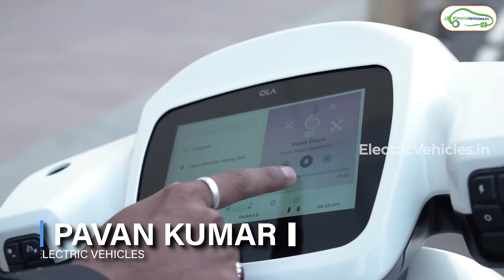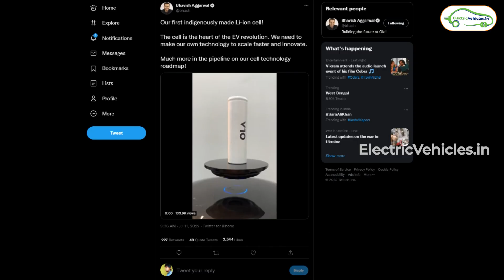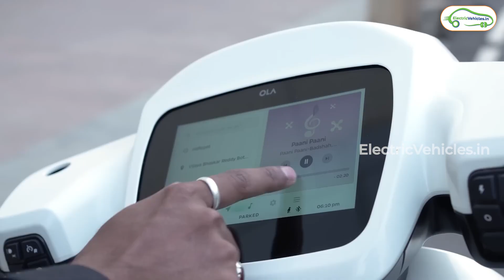OLA First Indigenous lithium-ion cell। Latest News | Electric Vehicles | PAVAN KUMAR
Cells that are manufactured in other countries may not be suitable for our Indian weather conditions. and that is why some companies in our country are trying to manufacture battery cells in India only. Regarding this there is a good news from ola. that is, ola has succeeded in making a Li-ion cell indigenously. The success in making the Lithium-Ion cell was announced by Ola Electric CEO Bhavish Aggarwal on Twitter on Monday.